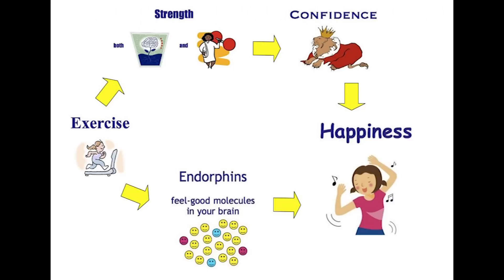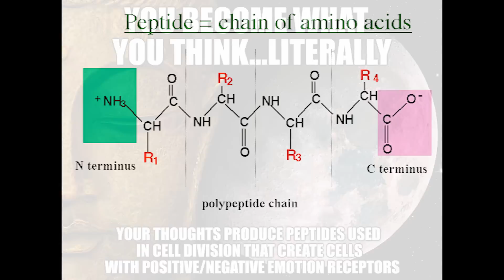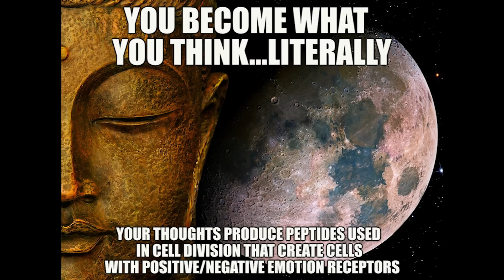Scientific Proof That You Become What You Think